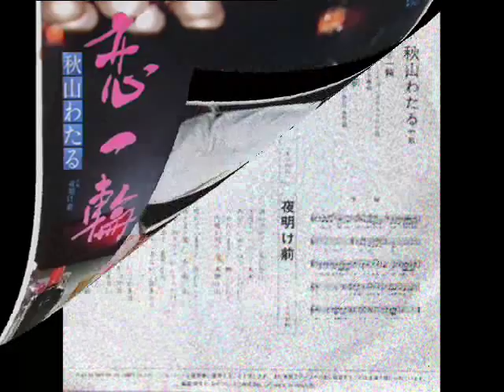恋一輪; 1983/10 秋山わたる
♪恋一輪; 秋山わたる(vo),石一十(w),山口清美(m),斉藤恒夫(arr)； 咲いてみたって一輪花は‥‥ 初版は1975年のナッツ北川(vo)版です(cf1)。
♪Love(SingleFlower); Akiyama.Wataru(vo),Ishi.Kazuto(w),Yamaguchi.Kiyomi(m),Saito.Tsuneo(arr).